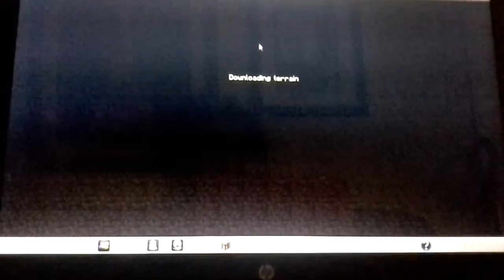Minecraft amys world e14